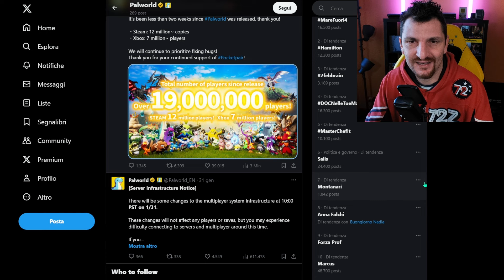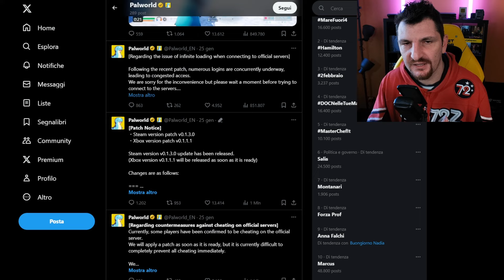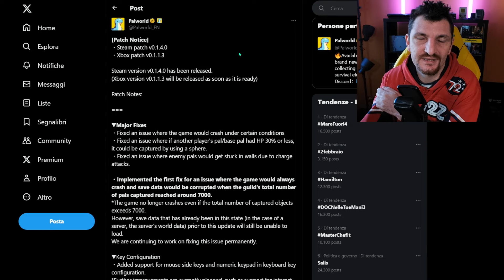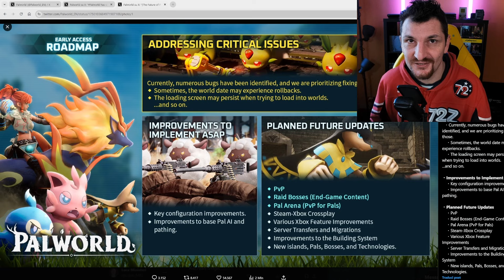Ecco il FUTURO di PALWORLD, Non è una Moda! Patch e RoadMap per Xbox e PC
PALWORLD continua a macinare numeri folli, vediamo cosa ci prospetta il futuro analizzando anche la roadmap.